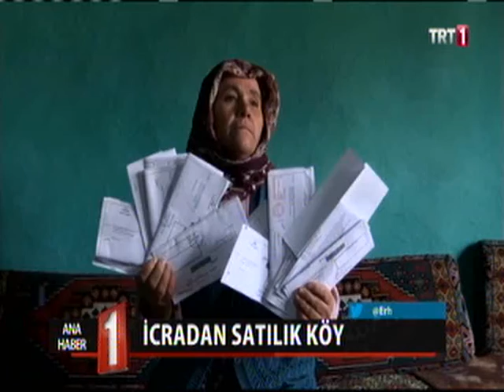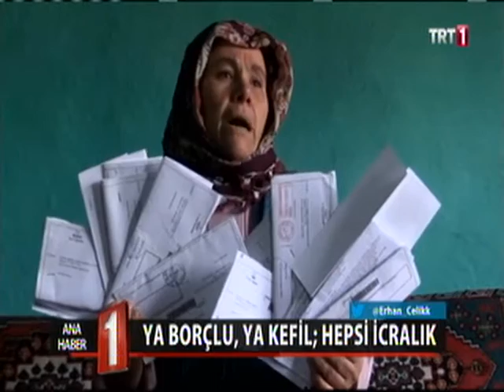İcralik Köy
İcradan satılık köy...
Uşak'ın Banaz ilçesine bağlı Düzkışla köyünde yaşayanlar, ya bankalardan aldıkları ya da kefil oldukları krediler yüzünden dertli.
Banka kredilerini ödeyemeyen köylüler ardı ardına gelen hacizlerin yükü altında dertlerini anlatmaya çalışıyor.